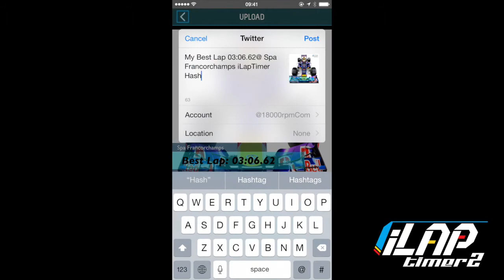iLapTimer 2 - GPS Lap Timer & Data Analysis for Motorsports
iLapTimer 2 -  in App Store now

iLapTimer 2 allows real world racers to compare driving data , challenge yours friends and share the fastest laps.

You’ll be able to race against other drivers with online challenges through game centre, or check your standing in the iLapTimer world ranking.

Features include: GPS Lap timer & Data Logging, Data Analysis, World Ranking. It is the perfect tool for time trial, track day and competition. iLapTimer 2 bringing you a whole new driving experience.

You can even share your best lap time to friend in popular social network, such as Facebook, Twitter, Instagram, WeChat and Weibo.

Built-in Tracks

Australia:
Albert Park
Morgan Park Raceway Circuit
Mount Panorama Circuit
Phillip Island
Queensland Raceway Nat Circuit
Sandown Raceway
Sydney Motorsports Park - Long
Sydney Motorsports Park- GP
Wakefield Park
Winton

Belgium
Spa Francorchamps
Zolder

Canada:
Calabogie Motorsports Park
Canadian Tire Motorsport Park - DDT
Canadian Tire Motorsport Park - GP
Circuit Gilles Villeneuve
Mont Tremblant Circuit
Toronto Motorsports Park - North
Toronto Motorsports Park - West

Germany:
Hockenheimring Grand Prix
Hockenheimring Short Track
Nurburgring BTG
Nurburgring GP

France:
Le Mans
La Ferte Gaucher
Magny Cours
Paul Ricard Le Castellet

United Kingdom:
Anglesey International
Blyton Park
Brands Hatch GP Circuit
Cadwell Park
Castle Combe
Donington GP
Goodwood
Knockhill
Lydden Hill
Oulton Park
Pembrey Circuit
Rockingham International Circuit
Silverstone GP
Silverstone Intl Circuit
Silverstone National Circuit
Snetterton 200
Snetterton 300
Thruxton
Top Gear - UK

Italy:
Adria
Autodromo dell Umbria
Fiorano
Franciacorta
Grobnik
Imola
Misano
Monza
Mugello
Nardo Handling Track
Vallelunga

Japan:
Autopolis
Ebisu South
FujiSpeedWay
Honjo
Maze
Motegi
Nikko
Okayama Intl Circuit
Sendai Highland
Spa Nishiura Motor Park
Sugo
Suzuka
Tsukuba

Korea:
Korean Intl Circuit

Malaysia:
Sepang Intl Circuit

New Zealand:
Hampton Downs
Manfeild
Pukekohe Park Raceway
Ruapuna
Taupo Motorsport Park Track 1
Taupo Motorsport Park Track 2
Taupo Motorsport Park Track 4
Teretonga
Timaru

Thailand:
Thailand Circuit

Taiwan:
Penbay Intl

United Arab Emirates:
Dubai Autodrome Club circuit
Dubai Autodrome GP Circuit
Dubai Autodrome National

United States:
Auto Club Speedway
Barber Motorsports Park
Buttonwillow Raceway Park
Chuckwalla Valley Raceway
Daytona 24hr
Dream Racing - Las Vegas
Lime Rock
Mazda Raceway Laguna Seca
Monticello
New Jersey Lightning
New Jersey Thunderbolt
Pocono
Sonoma
Streets of Willow Springs
Thompson Speedway - Oval
Thompson Speedway - Road
Thunderhill Raceway Park - East
Thunderhill Raceway Park - West
Thunderhill Raceway Park 5 miles
Virginia City Hillclimb
Watkins Glen
Willow Springs